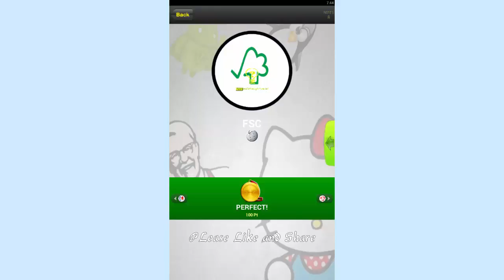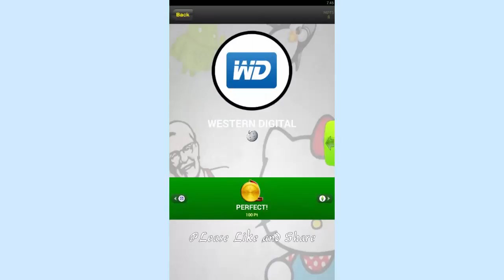Brand Logo Quiz ( Mark Logo Game ) Level 10 - All Answers ( By medanou )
Features :
-more than 200 logos
-more than 14 levels
-The game is continually updated
-several Levels to unlock
-Contests from the most popular ones
-Statistics page which shows your gaming progress
-Settings page where you can adapt the game according to you own needs
-amazing graphics, fabulous sounds effects and awesome gaming experience
-Scores and Hints Store System
-Explanatory Tutorial to teach you how to master this game
-One of the best discovery games : perfect for curiosity lovers.

Play mark logo game to improve your knowledge of brands! and to prove that you deserve to be called a true Encyclopedia.

have fun !§§§§!